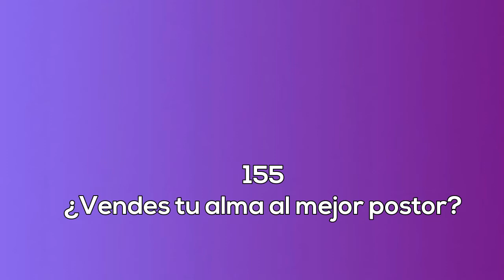155. ¿Vendes tu alma al mejor postor? La sexualidad femenina radio.